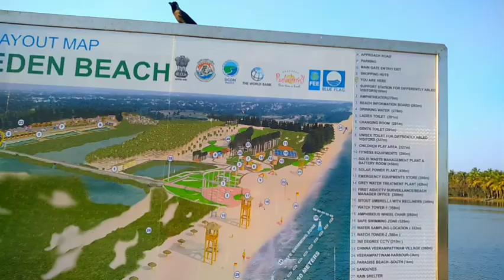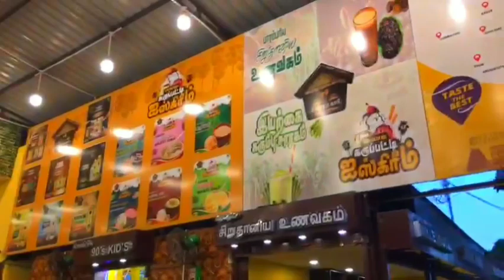🌴Beautiful 🌊Eden 🏖️Beach Pondicherry🤽‍♂️🏝️🏖️ Beach Pondicherry #@vijayahomechannel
🌴Beautiful 🌊Eden 🏖️Beach Pondicherry🤽‍♂️🏝️🏖️